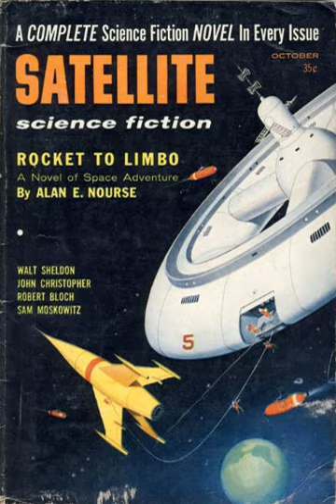Rocket to Limbo | Wikipedia audio article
00:00:28 1 Plot
00:04:55 2 Publication history
00:06:23 3 Reviews

- Socrates

SUMMARY
Rocket to Limbo is a 1957 science fiction novel by Alan E. Nourse. It was first published in book form by David McKay Co., Inc, and was later incorporated into an Ace Double (with Echo in the Skull, by John Brunner). It first appeared in the October 1957 issue of Satellite Science Fiction.